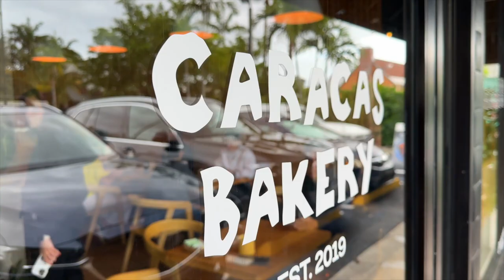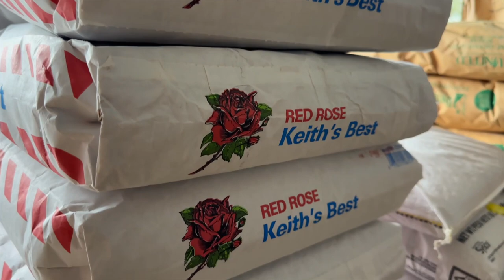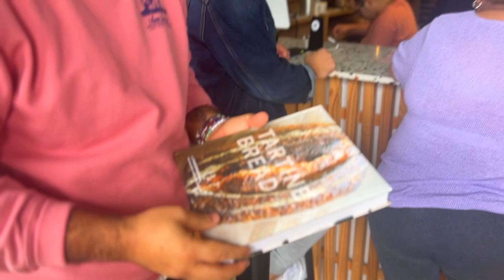Miami Eats: Caracas Bakery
🍽️✨ ¡No te pierdas nuestro nuevo episodio de Miami Eats! 🌴 Esta vez, exploramos el encantador Mimo District y descubrimos los irresistibles sabores de Caracas Bakery. 🇻🇪🍰 ¡Prepárate para una experiencia culinaria única! 🎥🔥